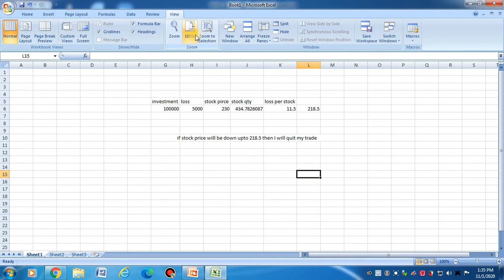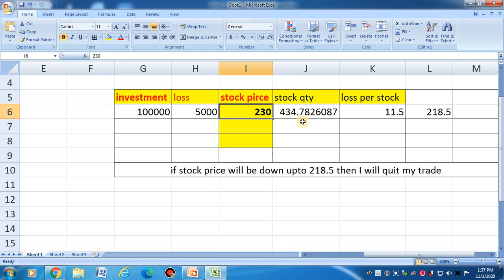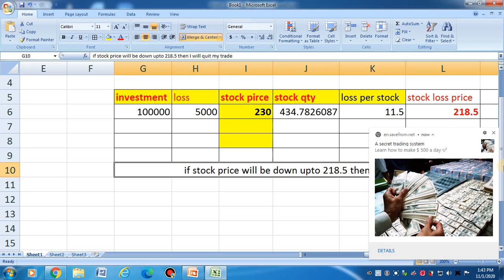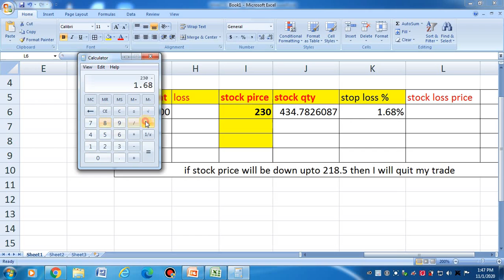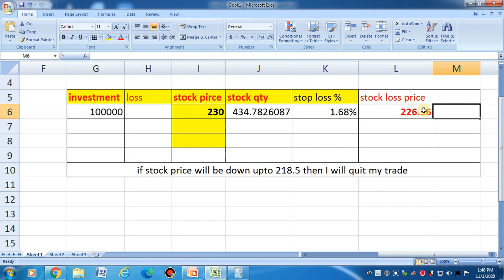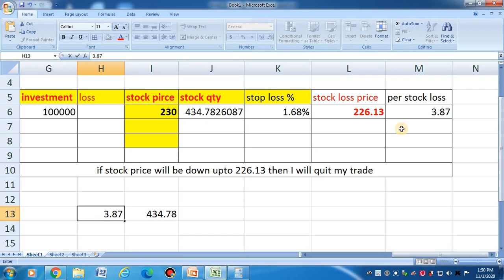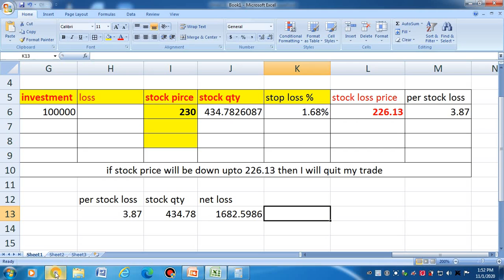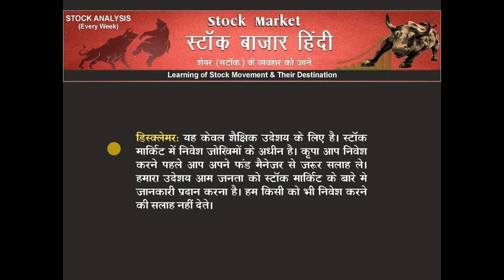सटाॅक मार्किट में सटाॅप लाॅस कैसे लगाए (STOP LOSS HINDI) सटाॅप लाॅस क्यो जरूरी है।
dosto kaise hai aap mai ajj aap ke liye lay kar ayia hoo stock market ka ek nya video jismay hum sikhgay सटाॅक मार्किट में  सटाॅप लाॅस कैसे लगाए (STOP LOSS HINDI) सटाॅप लाॅस क्यो जरूरी है।